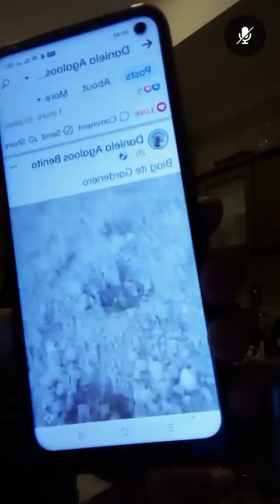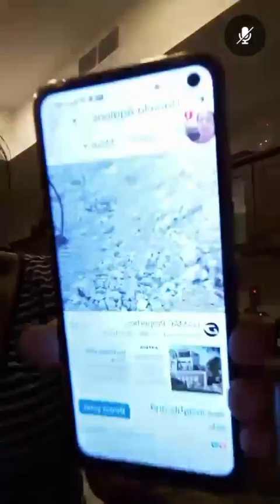magbalat tayo nang clementine or mandaren